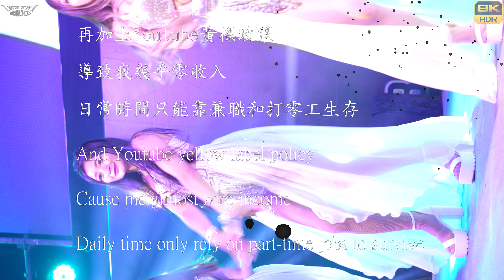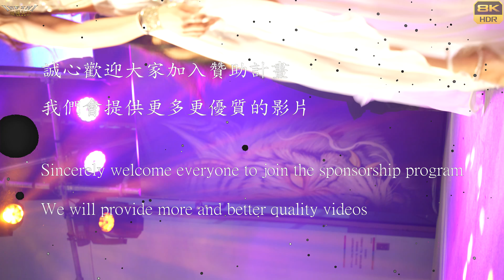【無限HD】2023 台灣國際紋身藝術展 刺青展 歐嗨喲 田田 巧巧 紫雁 曉函 Vivian 30(8K 60p)Taiwan Tattoo convention